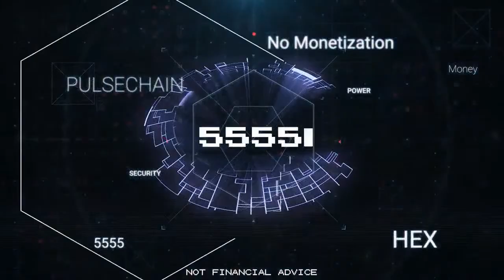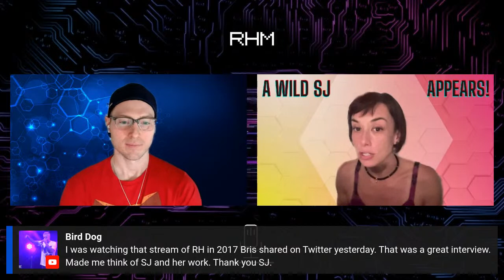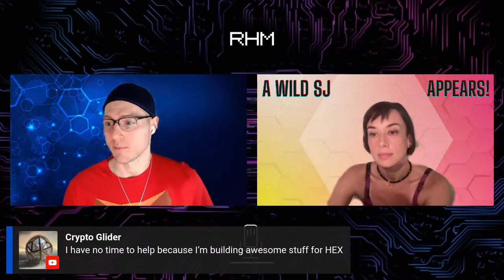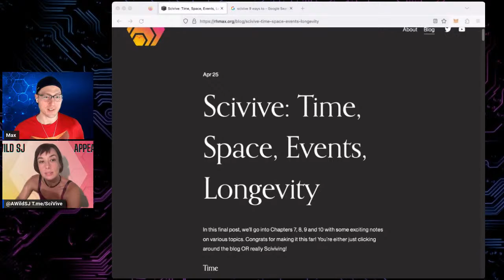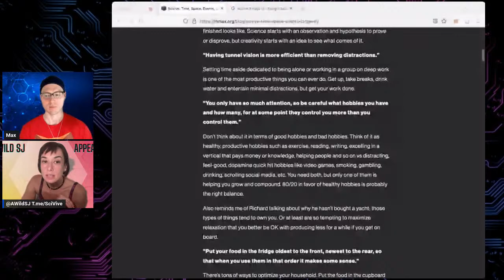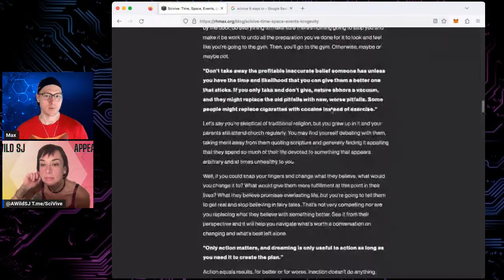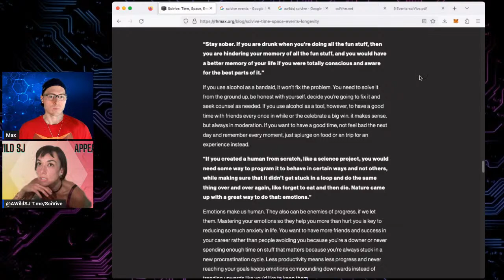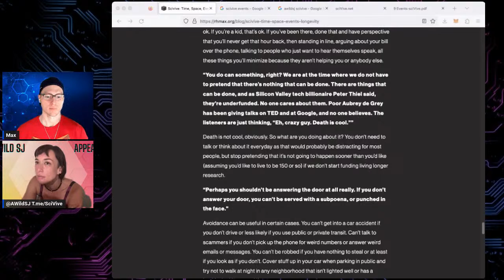Billionaire writes book on how to UPGRADE your life. Fix The Money, Fix The World - SciVive AMA!